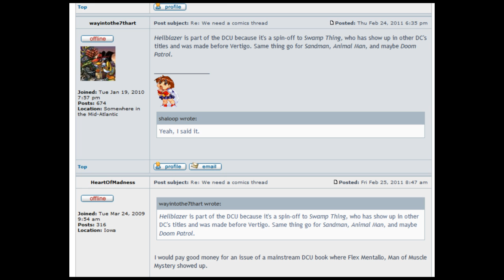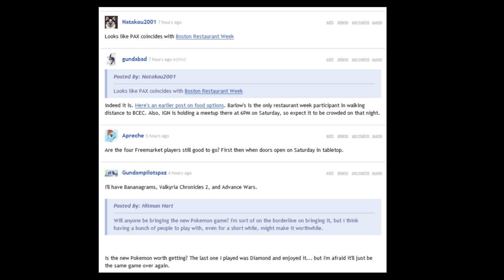PAX East: The Game Makes the Community (part 2/2)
Rym and Scott of GeekNights presented three mini-panels at PAX East 2011 within "The Triple Threat: Short Subjects in Gaming." These were "MMOs are Anything But," "The Game Makes the Community," and "Dudebro: How to Win at the Internet."

This is the second of these mini panels from the Wyvern Theatre. They argue that the communities around particular games are not independent of their foci, but rather are actually direct extensions of the underlying mechanics therein.  Games literally create their own communities, promoting particular behaviors as a direct result of their design.

This is part two of two for this segment of the lecture.